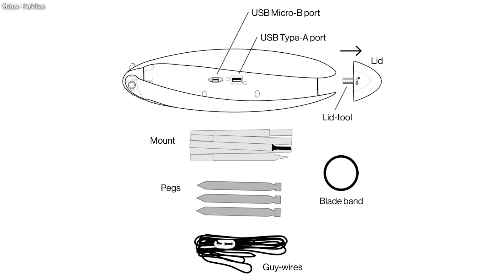กังหันลมแบบพกพา - Shine Mini Wind Turbine [ENG-CC]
ไอดีล คอนโซลิเดเตอร์ จำกัด // Ideal Consolidators Co Ltd
Company Background